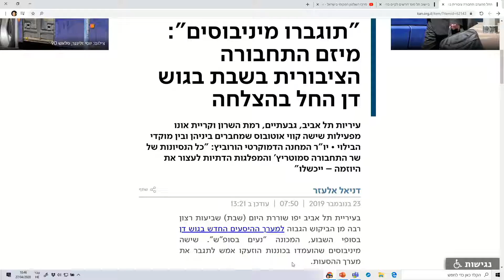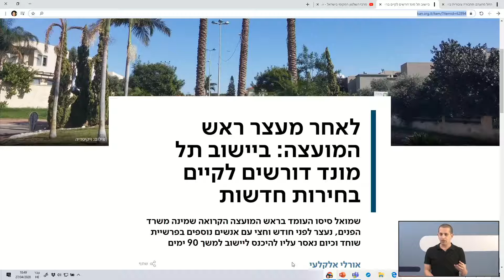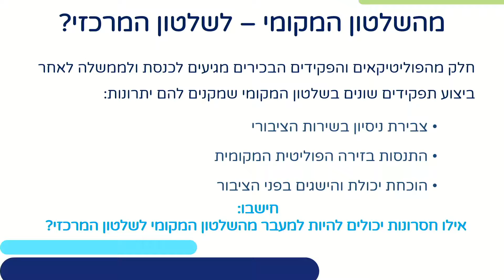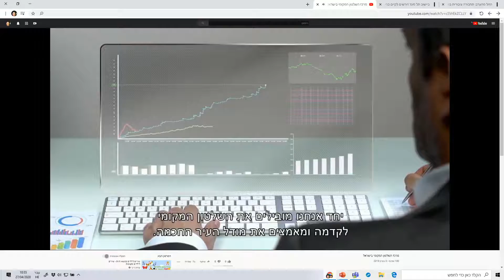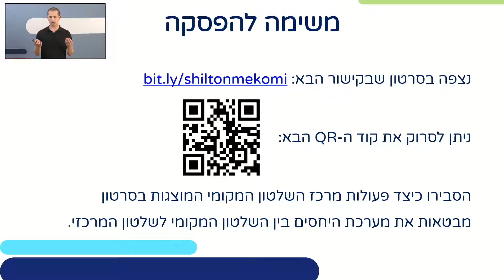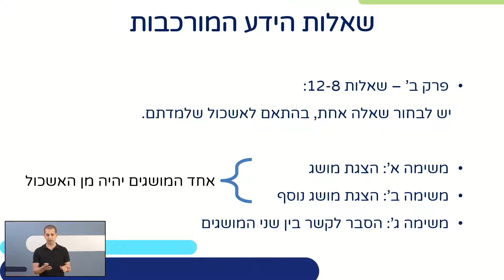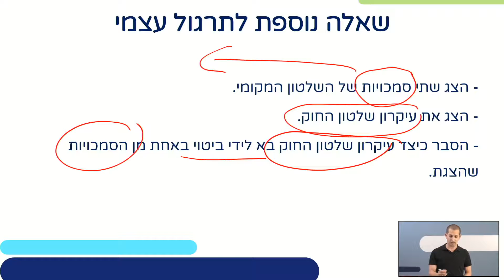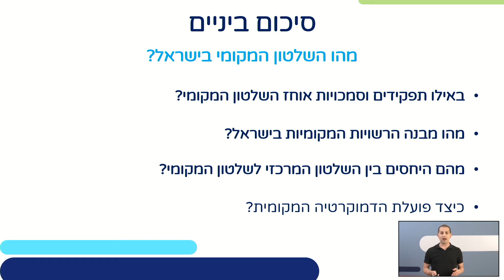אשכול רשויות מקומיות חלק 2 | אזרחות לכיתות י,יא,יב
שם המורה: אביב צמח
למידע נוסף במרחב הפדגוגי:

*קוד השידור: 1_evzr9i7k*